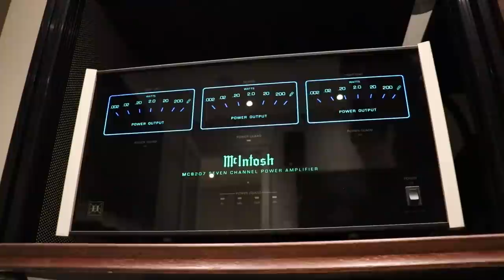How to Choose Cables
Vilip and Adrian talk about cables, Adrian's psychological issues against cables, how to compare, choose the budget, and how to switch cables safely.

0:00  Intro
4:50  Discussion on cables
8:00  Do cables make a difference
21:34  How to compare cables
25:30  How much to spend on cables
33:17  How to switch cables safely

Thank you very much for your support. Here is the link to our fundraising efforts to date